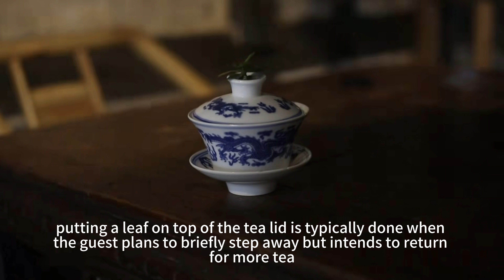The Lid Bowl Tea in Chengdu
This is an introduction about another feature of Chengdu— the lid bowl tea . During this video, you can know more deeply about Chengdu's cultural heritage and it will let you be more knowledgeable about China.